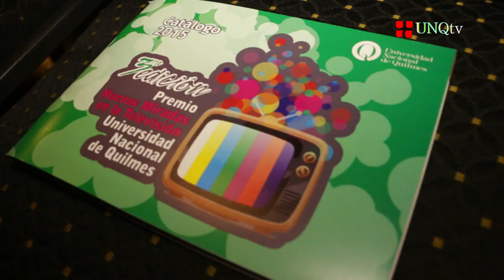Q.Noticias - Programa N° 119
Tod@s l@s ganador@s de las 22 categorías y las menciones especiales de la III Edición de los Premios Nuevas Miradas en la Televisión.